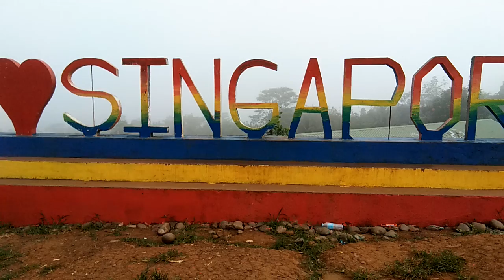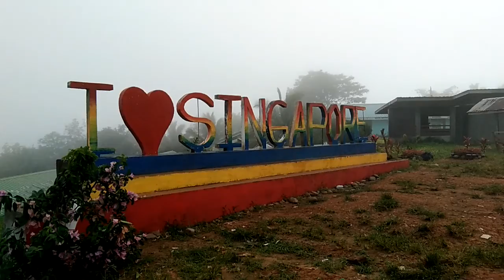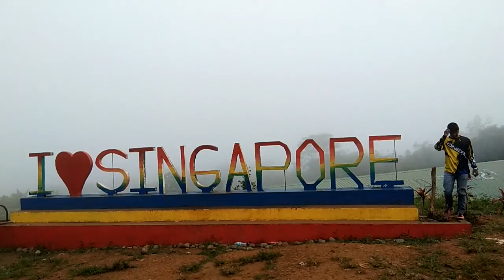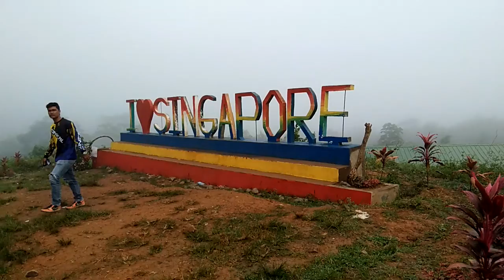FROM OCEAN OF FOG TO SINGAPORE,,,MAS MAKAPAL ANG FOG DITO